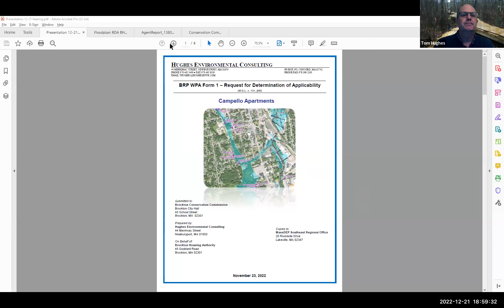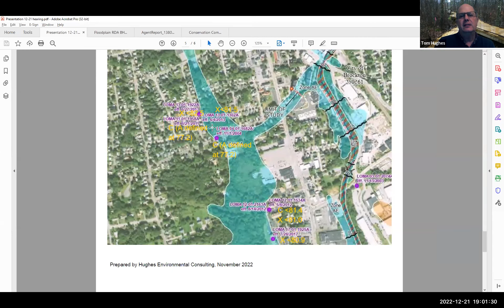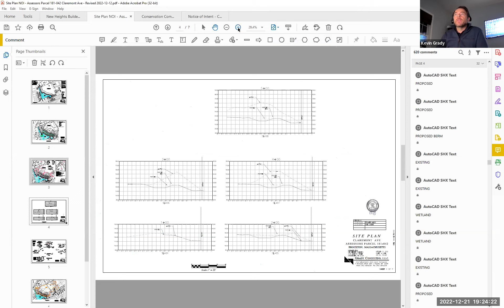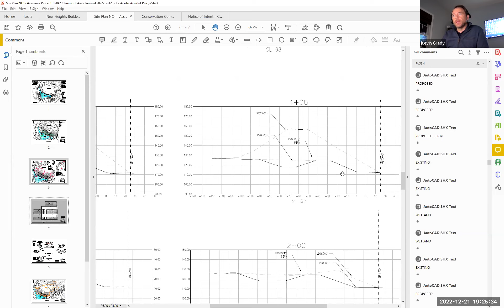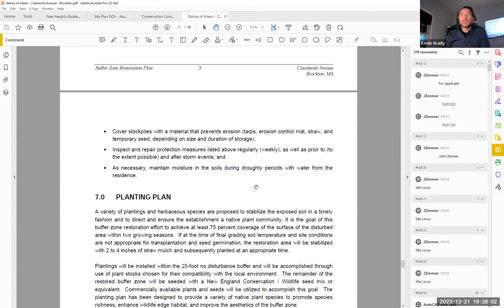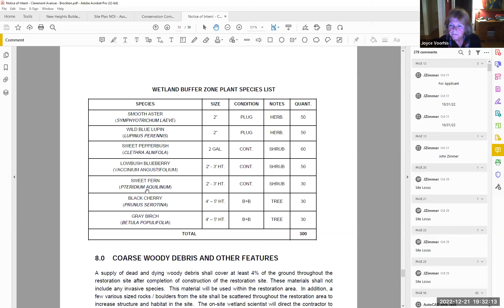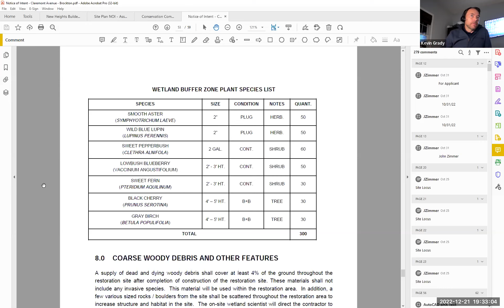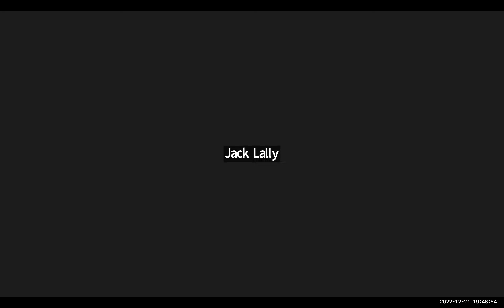December 21 Conservation Commission Meeting